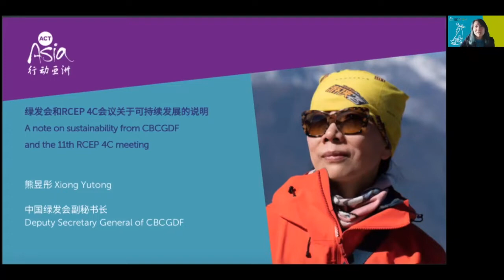A note on sustainability from CBCGDF and the 11th RCEP 4C meeting. 绿发会和RCEP 4C会议关于可持续发展的说明。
Xiong Yutong, Deputy Secretary General of CBCGDF

熊昱彤，中国绿发会副秘书长